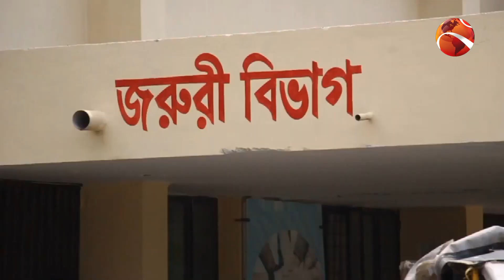পাবনার ঈশ্বরদীতে সড়ক দু-র্ঘ-টনায় নি-হ-ত ২ | Channel 24